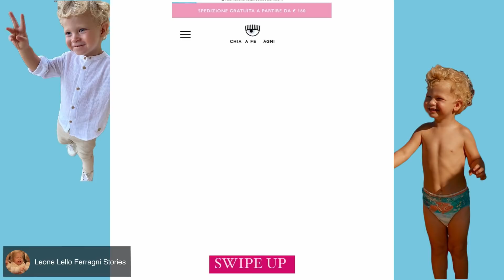IG Stories:The Ferragnez/ Leone gioca a nascondino con nonna Marina e finge di essere una mummia!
Prova Amazon Prime:

Acquista la bambola Trudi x Chiara Ferragni Qui:

Ciao, oggi, Il piccolo Leo, trascorre la sua giornata con nonna Marina, giocando con lei a nascondersi, e fingendo di essere una mummia. Intanto mamma Chiara inaugura la sua nuova collezione e il nuovo sito web. Vi lascio al video, Buona Visione